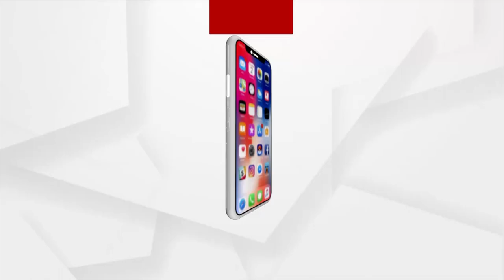PM Modi Gifts Second Vande Bharat Express To Odisha